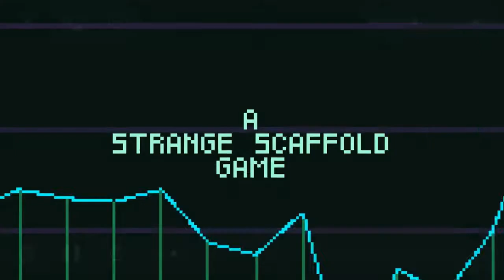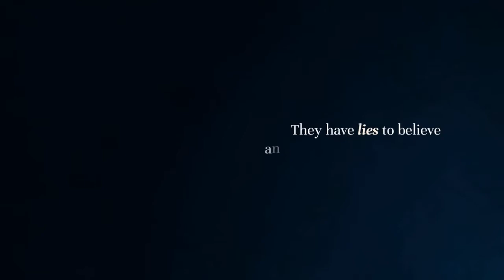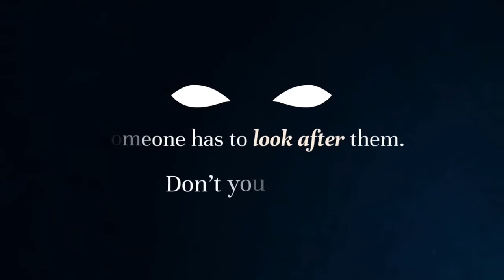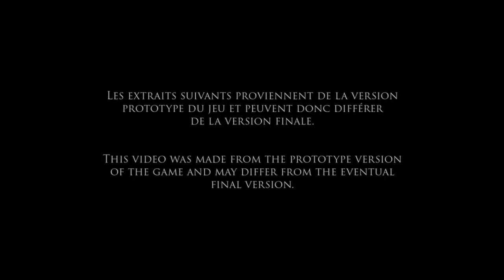Upcoming Pixel Art Style Indie Game Trailers | March 2021